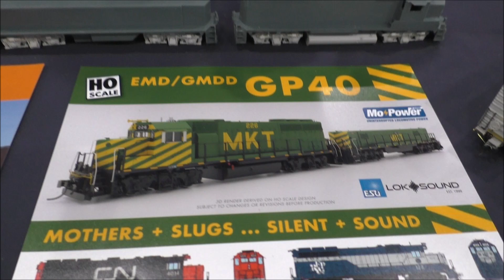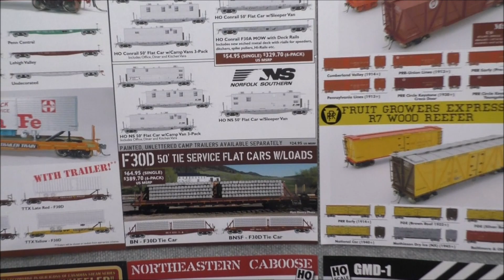NMRA Trainshow Dallas 2023, Rapido H0 & News - aufgrund eines technischen Fehlers ohne Tonspur !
NMRA Trainshow Dallas 2023, Rapido H0 & News - Sorry, aufgrund eines technischen Problems fehlt die Tonspur ! Das Video ist aber selbsterklärend !